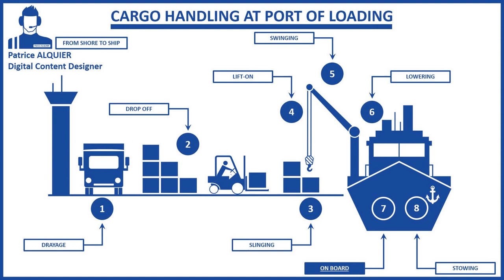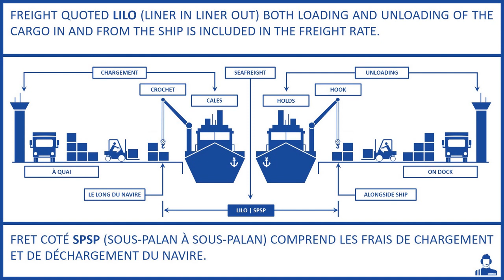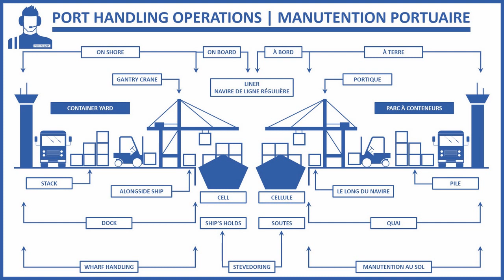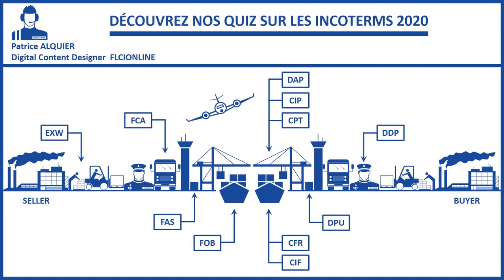Liner Terms 2020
Les Conditions de Ligne (Liner Terms) et les Usages Portuaires (Customs of Port) expliqués en images.

Schématisation de la répartition des Coûts de Manutention (Port Handling Costs) entre le Chargeur (Consignor) et la Compagnie Maritime (Shipping Line) : FIO, FILO, LIFO, LILO, GIGO, ... Bord à Bord, Bord à Sous-Palan, Bord à Quai, ...

Décomposition spatio-temporelle des opérations de chargement (From Shore to Ship - From the Shed to the Ship's Hook)  au port de départ (Port Of Loading) et de déchargement (From Ship to Shore - From the Ship's Hold to the Stack) au port d'arrivée (Port Of Discharge).

Learn the vocabulary used by Port Workers, Dockers, Cargo Handlers, Stevedores, ... and any person engaged in handling cargo on/to/from a ship cargo.

Découvrez nos autres vidéos sur le Transport Maritime, le Commerce International, la Supply Chain ...

Intéressé(e) par une carrière dans un contexte international et multiculturel ? rejoignez-moi sur LinkedIn et/ou Viadeo

With all my thanks, I look forward to receiving your connection requests ! (Invitation To Connect Welcome - LinkedIn & Viadeo)

Avec tous mes remerciements anticipés, n'oubliez pas de m'adresser vos demandes de contact sur LinkedIn et/ou Viadeo

Patrice ALQUIER Digital Content Designer